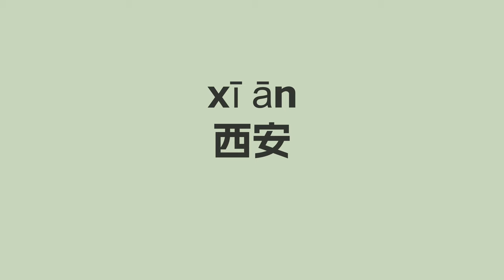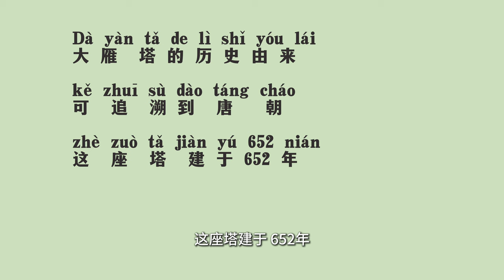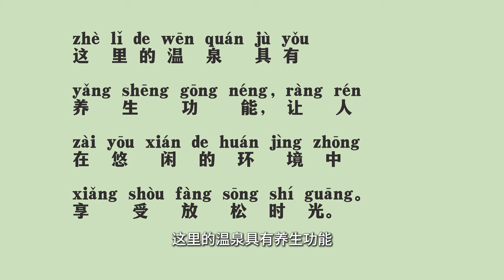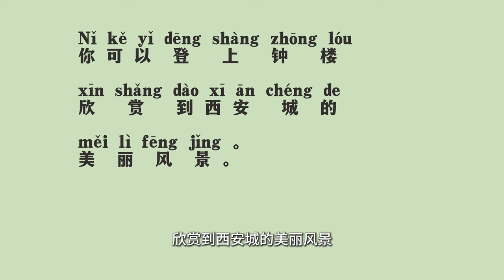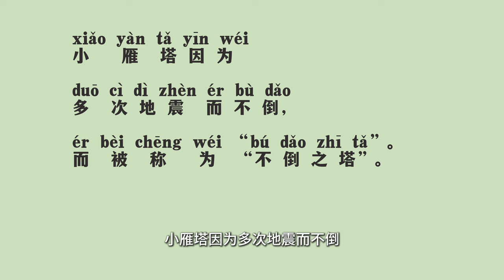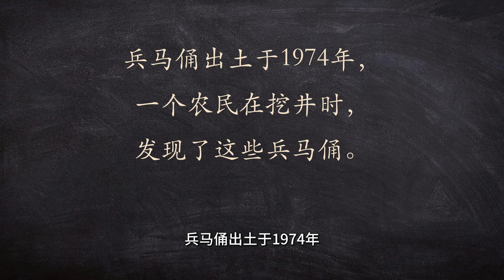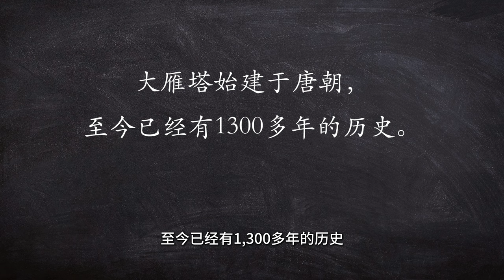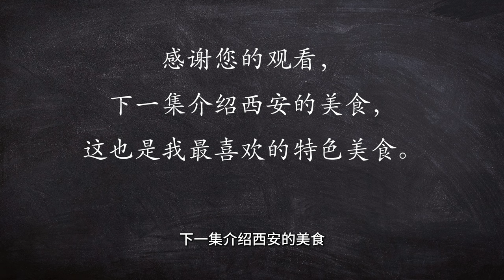30 minutes of simple Chinese listening - Japanese hobby, the ancient capital of Xi'an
30 minutes of simple Chinese listening - Japanese hobby, the ancient capital of Xi'an